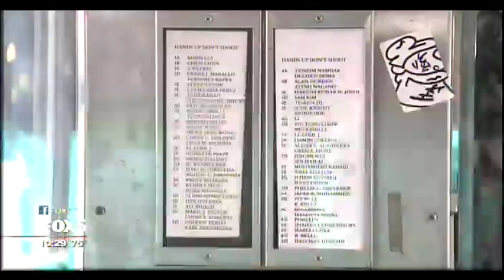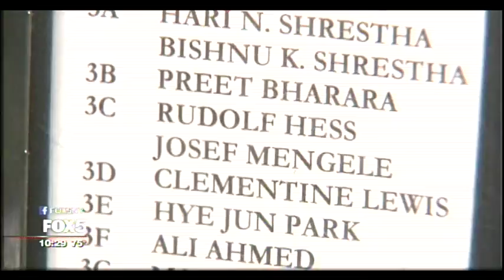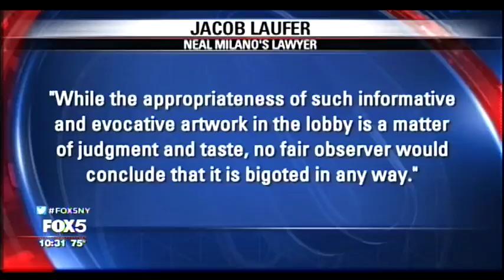Fox 5: ADL NY Dir. Evan Bernstein Speaks Out Against Hitler & Confederate Imagery in Condo Lobby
After hearing about the adornment of a Queens condominium building with swastikas and portraits of Adolf Hitler and Benito Mussolini, among others, Regional Director Evan Bernstein joined community leaders at a rally with Councilman Jimmy Van Bramer this morning.
“Our communities, homes and neighborhoods should be inclusive and welcoming – not plastered with instantly recognizable symbols of racism or hate which only threaten to intimidate and isolate.” – he said following this morning’s event.